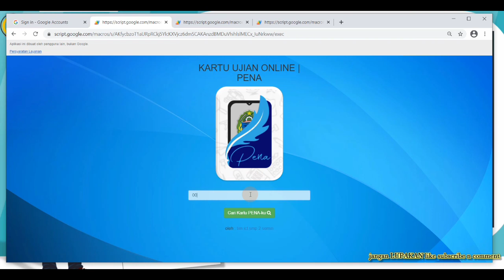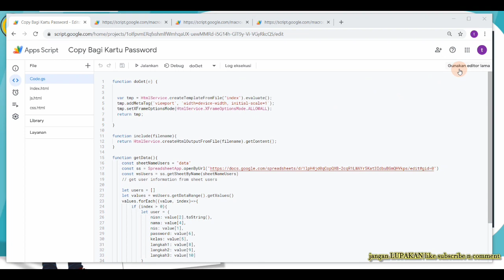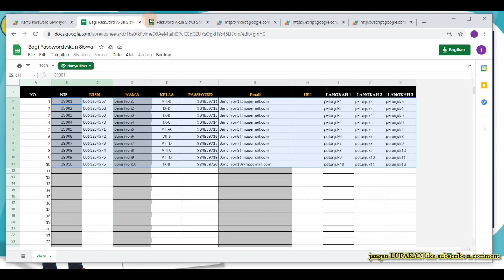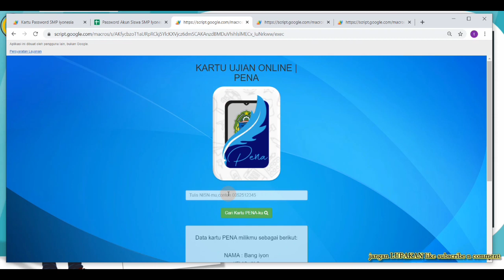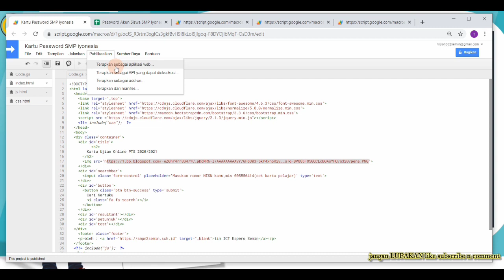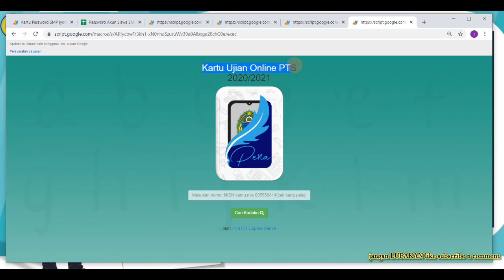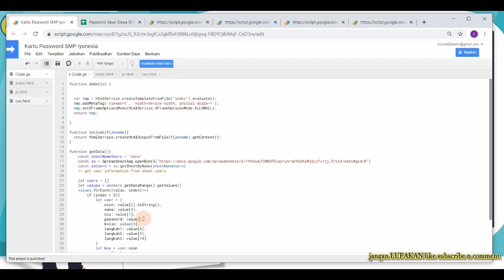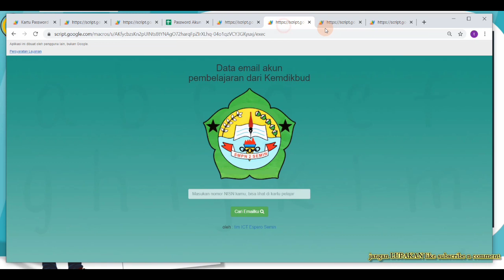Cara Mudah Bagikan Akun/Password Tanpa Harus Japri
Perbaikan link download contoh akun dan scriptnya ada di deskripsi bawah ini ya...